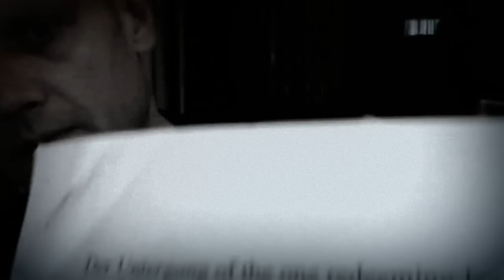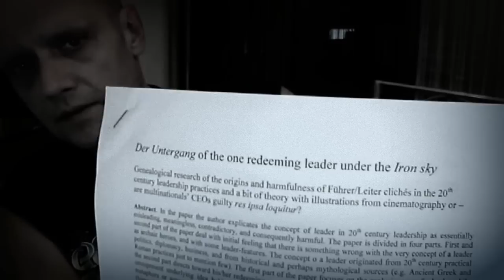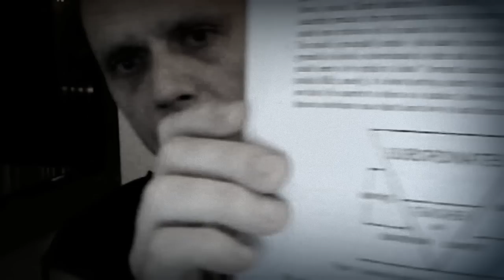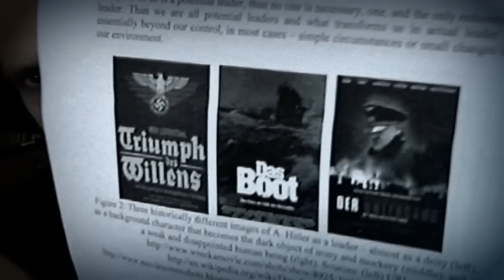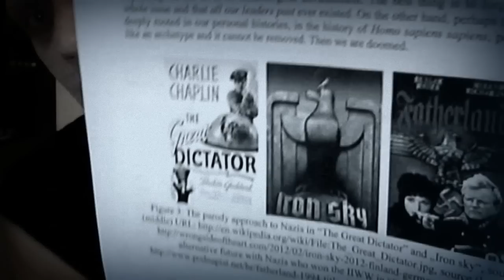Introduction to Business Immorality and CSI 3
Introduction to Business Immorality and Corporate Social Irresponsibility (CSI)

3  Third Remark - Against Leadership CSI

Text: Krkač K. (2013) Der Untergang of the one redeeming leader under the Iron sky. Genealogical research of the origins and harmfulness of Führer/Leiter clichés in the 20th century leadership practices and a bit of theory with illustrations from cinematography or -- are multinationals' CEOs guilty res ipsa loquitur? A draft of a paper. Scribd URL

Author: Kristijan Krkac
Recorded: 2013